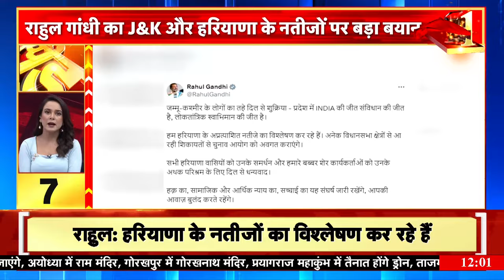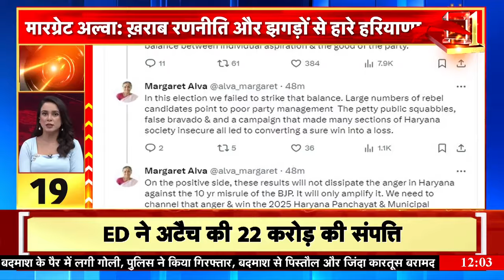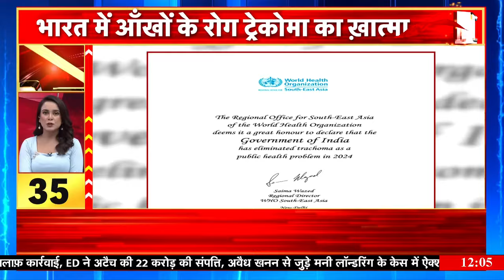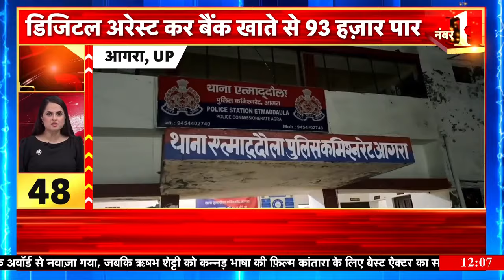Haryana Election Update :1 बजे की सबसे बड़ी खबर | BJP VS Congress | Jammu Kashmir Election Result